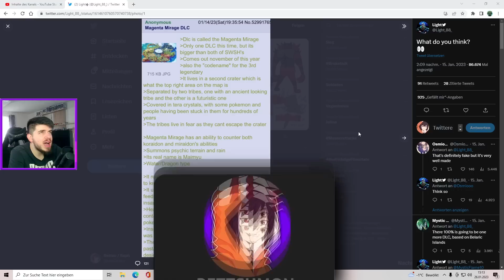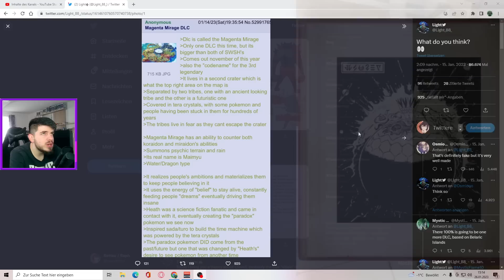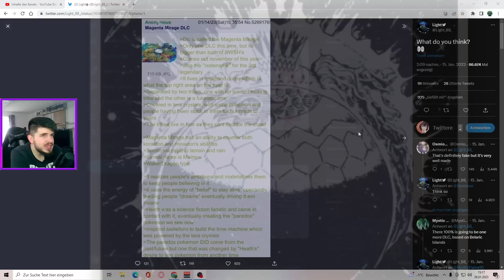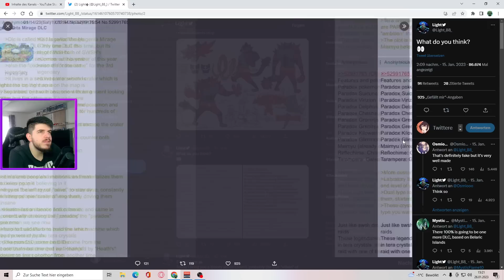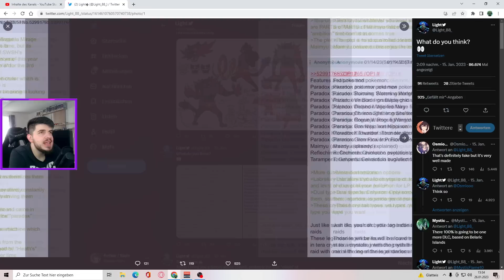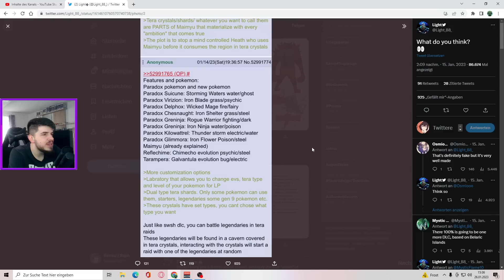NEUE DLC LEAK GERÜCHTE! MAGENTA MIRAGE ERWEITERUNGSPASS! Pokemon Karmesin Purpur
NEUE DLC GERÜCHTE / Vermeintliche LEAKS! MAGENTA MIRAGE ERWEITERUNGSPASS! Pokemon Karmesin Purpur

⛔️WICHTIG⛔️